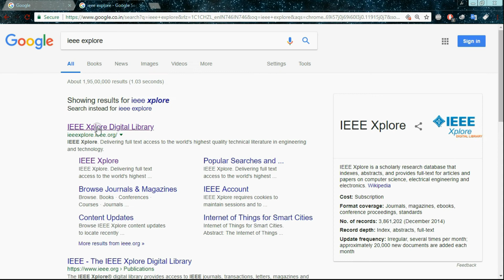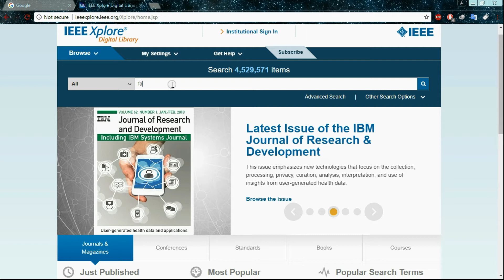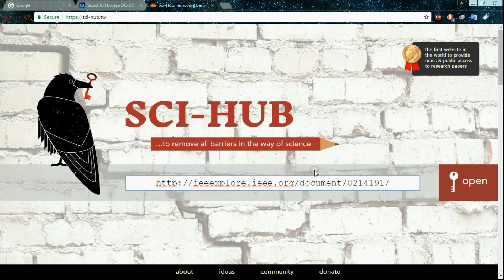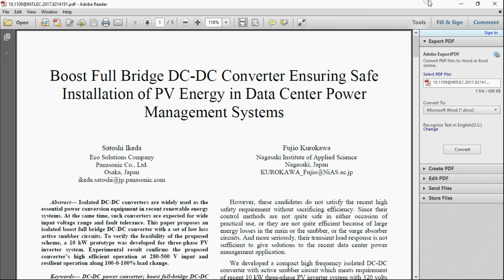How to download IEEE Papers from IEEE Xplore free | Explained in Tamil | # Electrical pattarai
Hello Friends
 in this video we are discussed about how to download IEEE papers without paying
engineering degree online
online course
electrical and electronics engineering